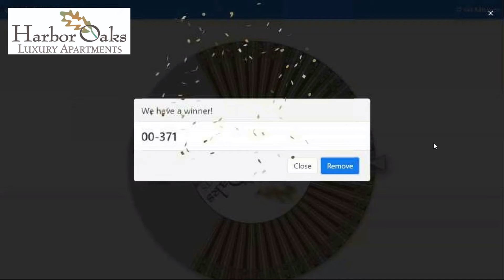Harbor Oaks Raffle Winners